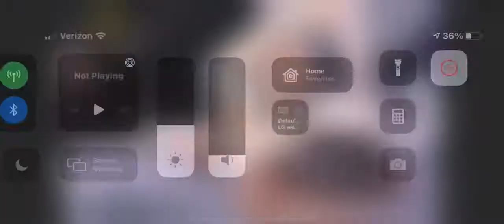Vicious Vicki vs Notorious Mimi Ladder Match TITAN CHAMPIONSHIP WRESTLING May 15th 2021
Vicious Vicki defends her Goddesses of War Championship in an epic ladder match again the Division's Notorious Mimi!! Tune in for more TCW and Goddesses on Mobfi - TV!!